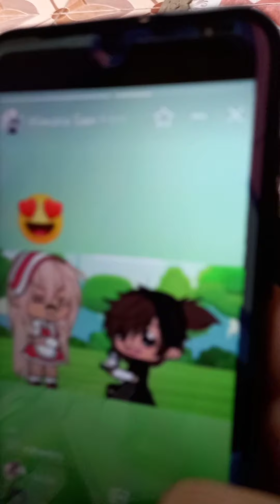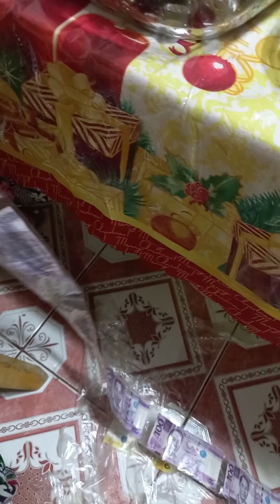Happy Birthday Grandma :D